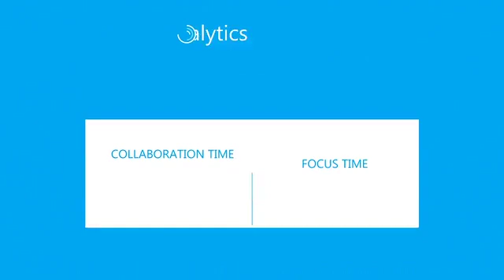Microsoft 365 Korean Commercial: New Way Of Work! (50s)